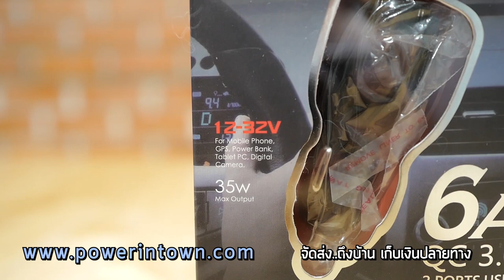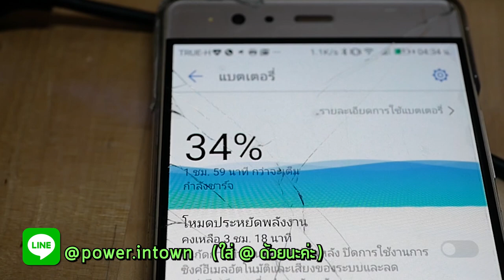ที่ชาร์จมือถือในรถยนต์ รุ่นที่มีระบบ USB QuickCharge 3.0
ราคาทุกรุ่น และค่าจัดส่ง ดูได้จาก
กดดูได้เลย ค่าจัดส่งจะคิดเป็นรอบ และเก็บเงินปลายทาง
หากสั่งสินค้าที่ ก่อนเที่ยงวัน
สินค้าจะถูกส่งทันที จะถึงหน้าบ้านเร็วมาก
ไม่ต้องมีอีเมล ไม่ต้องสมัครสมาชิก
เพิ่มเพื่อนที่ @power.intown ( มี@ ด้วยนะคะ)